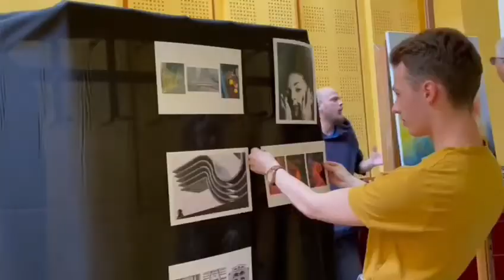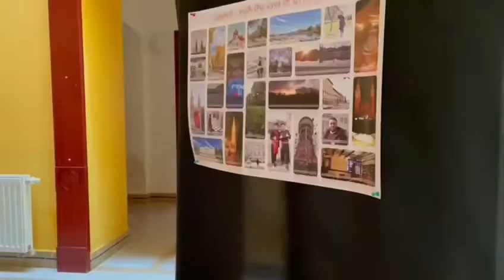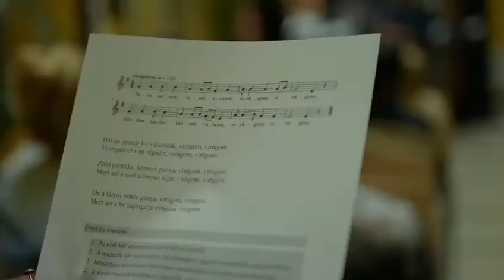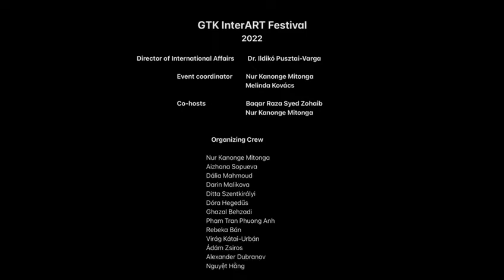InterArt Festival 2022